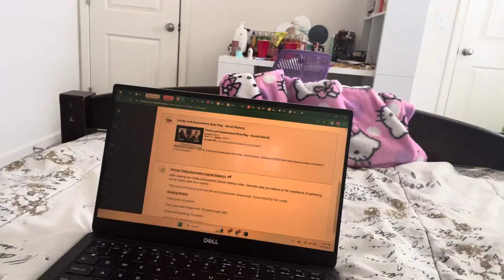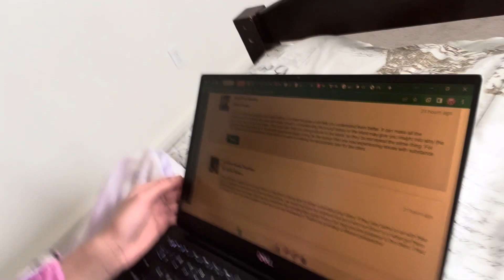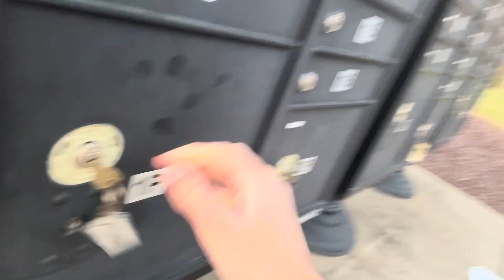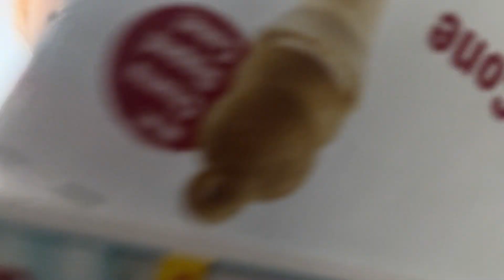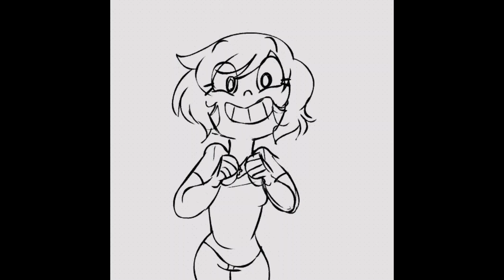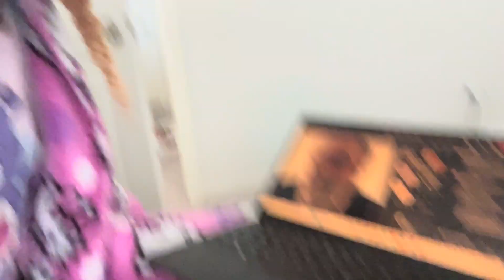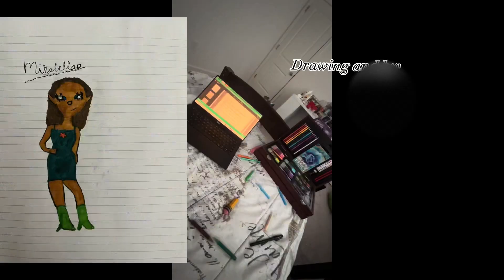A Week In A Life Of An Online College Student *Realistic* | First Vlog 💻✨☀️| Mely Sarai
Hey guys! Here’s another video lol. This one’s a  long one, so get ur snacks, ur drink, and watch it on a relaxinggggg weekend. ☀️✨ I really enjoyed filming this one because it truly shows ME, and kinda who I am. Y’all haven’t seen too much of me, but this really helps you guys get to know me, what I do, how I live my life etc. So I hope you guys enjoy it, and give it a like and subscribe if you haven’t! 🥺✨ Love y’all 🫶🏼🥰